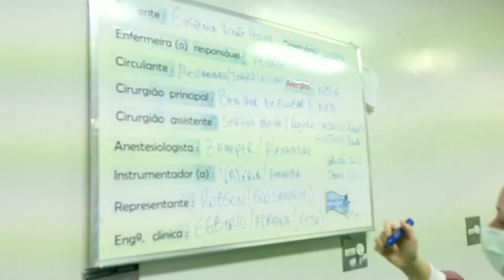O primeiro transplante multivisceral no Brasil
A reportagem de VEJA acompanhou como foi o primeiro transplante
multivisceral do Brasil. Foram transplantados cinco órgãos, de uma vez
só, no mesmo paciente, do mesmo doador: estômago, duodeno, intestino
delgado, pâncreas e fígado.